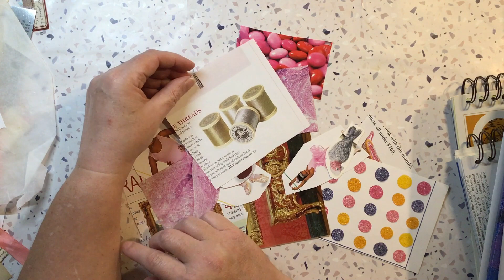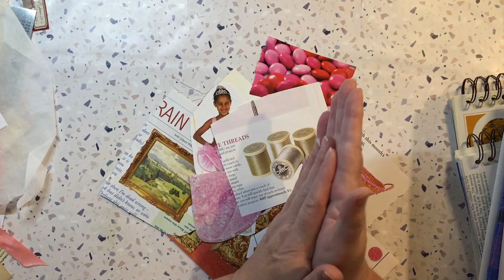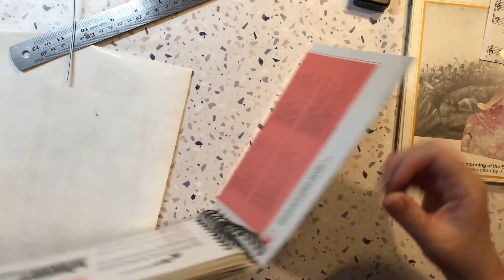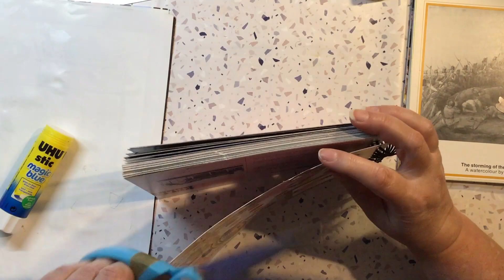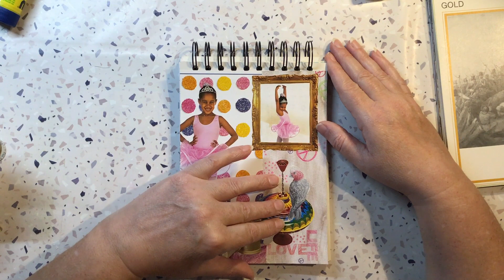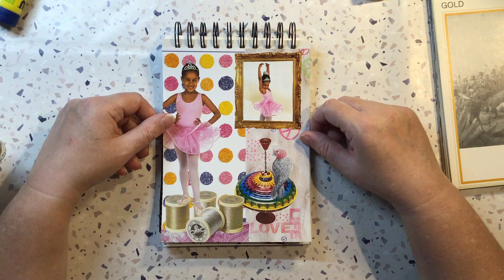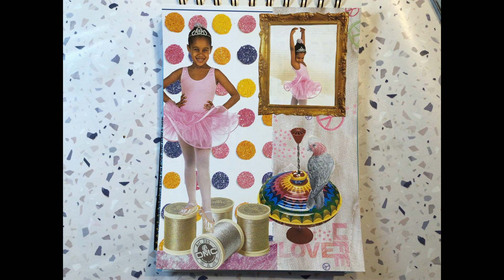Margarete Miller Collage Weekly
Hi all, I am participating in the @MargareteMiller Collage Weekly challenge.  Was all caught up then had to have a few weeks off, so playing catch-up again!
Take care xxx
Margarete Miller's Etsy for Prompts